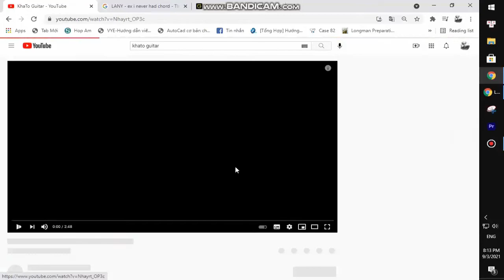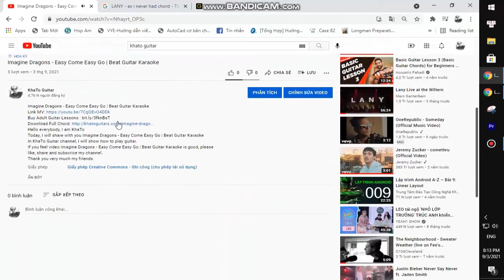Daniel Nunnelee - Pick And Choose | Guitar Tutorial